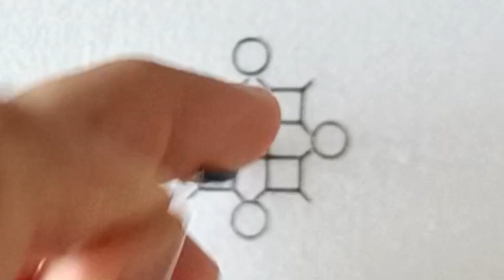Hand embroidery : mirror bavaliya work stitch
hand embroidery for begginersHand embroidery : mirror work stitch || mirror work || bavaliya with mirror work || easy round mirror work

Dear viewer,
Welcome to Uart,

This video about : Hand embroidery  beautiful mirror design with super easy flower embroidery Needle work tutorial

mirror work
bavaliya with mirror work
bavaliya work
bavaliya and mirror flower work
mirror work tutorial
mirror work stitch
mirror work hand embroidery
mirror hand work
mirror work for beginners
round mirror work
mirror work easy
mirror work unique
mirror work traditional
mirror work for navaratri
Navaratri trendy mirror work
mirror work design
mirror design
mirrorwork tutorial
round mirror work stitch
mirror work how to make
mirror work how to do
mirror work for dress
bavaliya work
sindhi work
gujarati work
gamthi work
hand work
hand embroidery tutorial
hand embroidery
hand embroidery for begginers
needle work
hand embroidery
hand work
hand embroidery tutorial